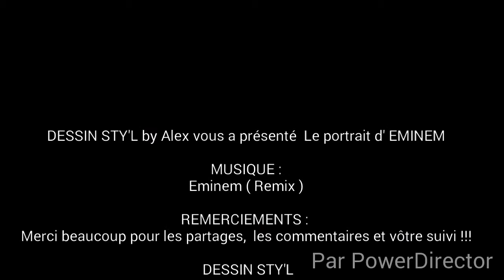Eminem portrait dessin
Portrait réalisé aux crayons bois
Page Facebook :